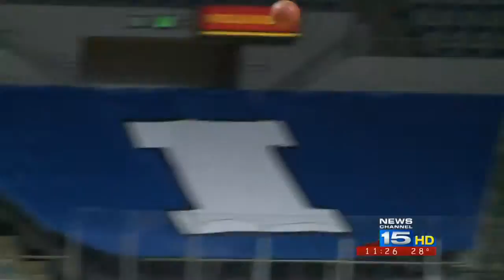IPFW beats Oral Roberts 90-84 in men's basketball on 12/30/15